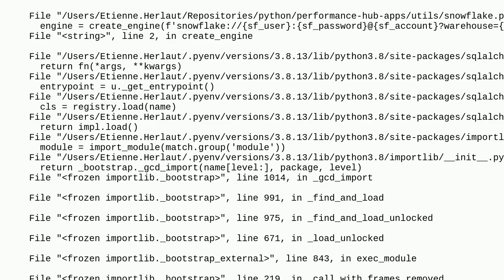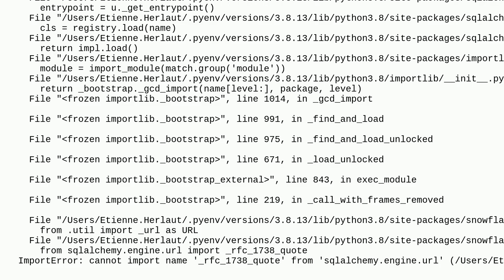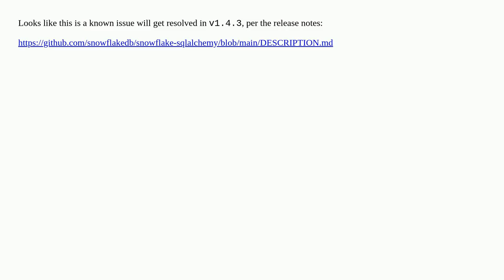ImportError: cannot import name '_rfc_1738_quote' from 'sqlalchemy.engine.url'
A special thanks goes out to the community